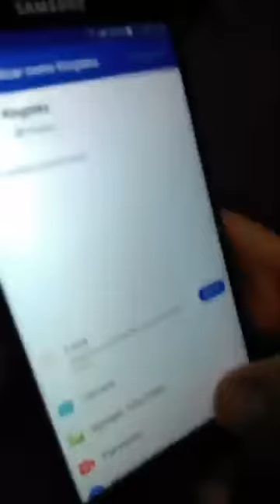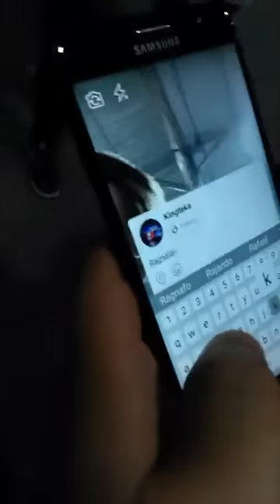KINGTEKA, CHRIS BROWN Y ZTOK EN LA RAGNAROK 2018 - KURAMA DOTA